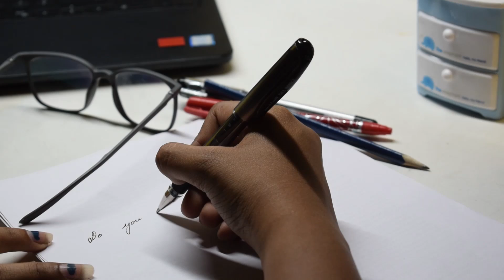FORLORN |SHOWMANCE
FORLORN
     This movie is about a girl who has crush when she was in standard 10 and the boy in standard 11 ... to know more watch the full video , do like and subscribe the channel

 Directed by - Rojal bothra
crush- Pawan Gupta
Girl - Shakshi jain
Cinematographer- Bikash kr. Jha